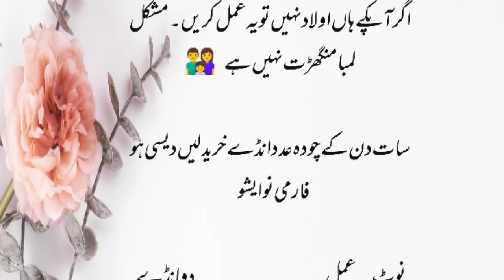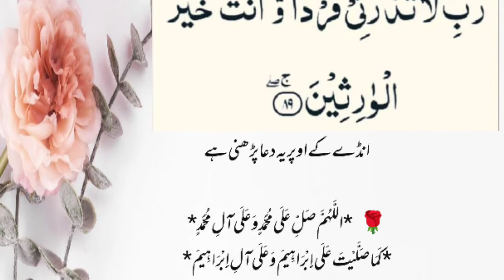Be auladi k liye wazifa | اولاد کیلئے مجرب علاج | Aliza arham health care